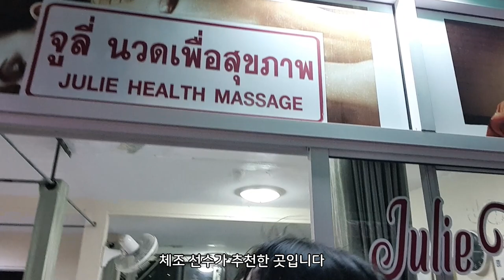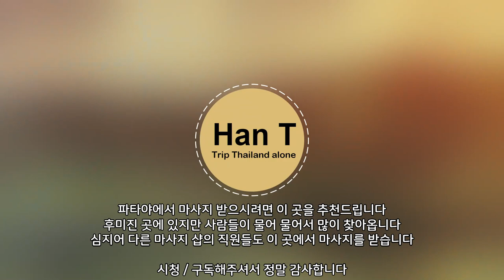마사지 장인이 운영하는 파타야 최고의 마사지 [Julie Massage] 태국 체조선수가 추천했어요 (3 months living in Thailand)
태국 체조선수가 추천한  파타야 마사지 장인! [Julie Massage]

* 촬영장비 : 오즈모모바일6 / 갤럭시 S9 + S10
* 편집프로그램 : MiniToolMovieMaker / Vrew / 미리캔버스